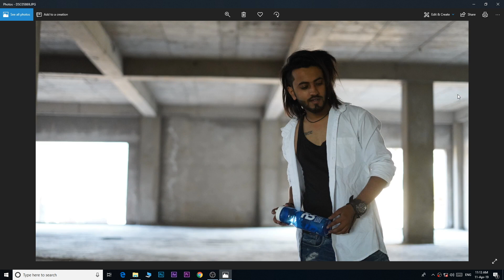Poses with Water Bottle | Photoshoot Poses in Hindi Language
Paani ke bottle ke sath. photoshoot mei, humne kya kya badhiya-badhiya pose and kaise kiye woh pose, es video mei aap dekh sakte hai.

👉Team Credits
Model : Rishi Shorey

Project and Photography by : Raj Photo Editing & Much More

Software for Retouching/Editing : Adobe Photoshop CC 2019